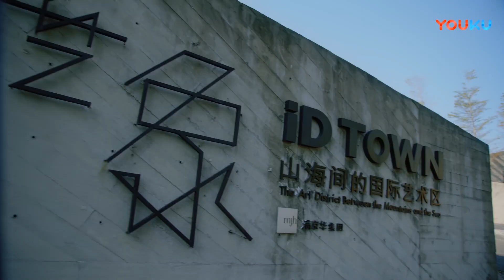歡喜冤家，霸總深夜闖入灰姑娘房間爬上床壁咚她，乾柴烈火翻滾纏綿【最動聽的事 I Hear You】